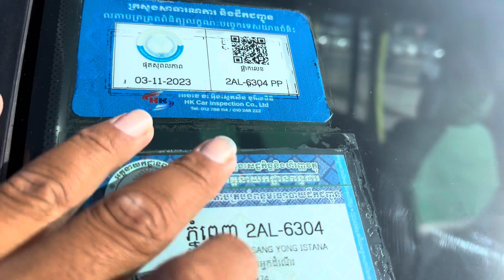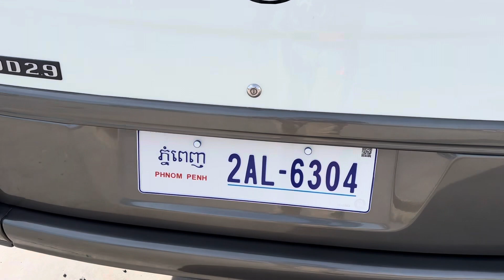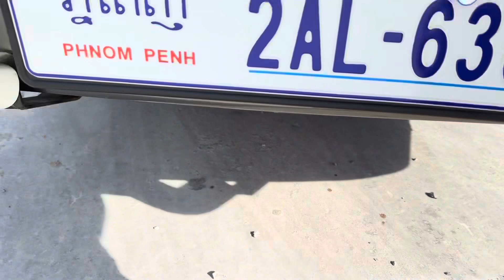03 SangYong istana 2003/15កៅអីសសុីនបាតមេសុីនម៉ាសុីនឃ្លាំង/$11,800/te070969098/095944436/0972822001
នេះស្អាត មុខក្រោយអត់បុកអត់ប៉ះអត់កាត់ត ឯកសាគ្រប់ទិញទៅយកទៅប្រេីតែម្តង
ចាប់អារម្មណ៏ សូមខលមក :
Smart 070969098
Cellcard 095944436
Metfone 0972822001